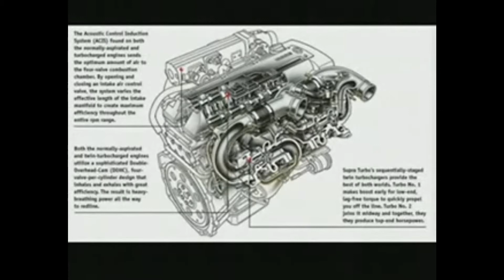TOYOTA SUPRA 1996